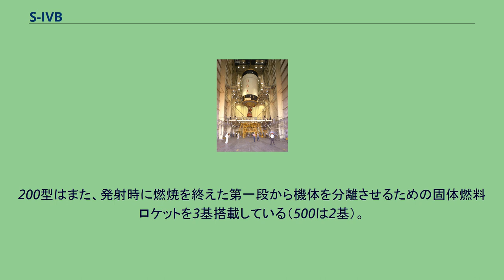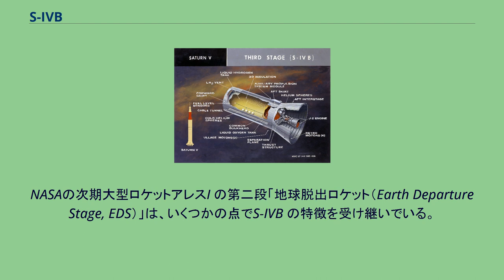S-IVB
S-IVB（英語ではエス・フォー・ビーと発音される）は、アメリカ合衆国のアポロ計画で使用されたサターンV 型ロケットの第三段およびサターンIB 型ロケットの第二段である。
ダグラス社製造。
J-2ロケットエンジンを1基搭載している。
月飛行の際には、ロケットを地球周回軌道に投入する時と、月軌道に投入する時の二回に分けてエンジンを噴射する。
S-IVB はサターンI 型ロケットの第二段S-IV の発展型として開発された。
液体水素を燃料とするS-IV は、当時計画されていたC-4型ロケットの第四段として使用される予定だったため、S-IV（S-4）と命名された。
製造契約については1960年2月29日の期限までに11の企業が名乗りを上げ、4月19日、NASAの事務官T.キース・グレナンはダグラスを指名することに決定した。
対抗馬としてコンベア社も有力視されていたが、同社はすでにセントール・ロケットを開発しており、液体水素燃料ロケットの市場を一社に独占させることは好ましくないとグレナンは判断したのである。
マーシャル宇宙飛行センターは有人月飛行用ロケットのデザインを、最上段にRL-10エンジン6基を搭載したS-IV ではなく、J-2エンジン1基を搭載した改良型のS-IVB を使用する、三段式ロケットC-5（後にサターンV と命名される）案にすることを最終的に決定した。
ダグラスが契約を獲得したのは、S-IV とS-IVB の間に共通点があったからである。
またこの時、アポロ宇宙船の地球周回軌道上での試験飛行を行なうための、第二段にS-IVB を使用した一回り小さなC-IB（サターンIB）ロケットを開発することも決定された。
ダグラスはS-IVB について、200型と500型という二種類のモデルを提示した。
200型はサターンIB で使用されるもので、500型との違いは下部にスカート状の接続リングを持たないことと（サターンV で使用される500型は、直径の違うS-II に接続するため、スカート型のリングが必要だった）、宇宙空間でエンジンを再点火する必要がないので、タンクを加圧するヘリウムの量を減らしたことであった。
200型はまた、発射時に燃焼を終えた第一段から機体を分離させるための固体燃料ロケットを3基搭載している（500は2基）。
また500型は無重力状態でエンジンを再点火する際、燃料をタンクの底に押しつけるための微少推力発生装置を搭載しているが、200型にはそれがない。
S-IVB図解（500型） S-IVB は73,280リットル（87,200kg）の液体酸素と、252,750リットル（18,000kg）の液体水素を搭載する。
スカイラブ計画では、未使用の機体がアメリカ初の宇宙ステーションに改造された。
アポロ13、14、15、16、17号では月の内部構造を探るために、ヒューストンの管制センターはS-IVB を月面に激突させ、人工地震を発生させた。
NASAの次期大型ロケットアレスI の第二段「地球脱出ロケット（Earth Departure Stage, EDS）」は、いくつかの点でS-IVB の特徴を受け継いでいる。
両者ともJ-2（EDSは改良型のJ-2X）エンジンを使用し、500型がそうであったように、まず地球周回軌道に乗るために一回目の噴射をし、月軌道に乗るために宇宙空間で二回目の噴射をする事である。
S-IVおよび2種類のS-IVB